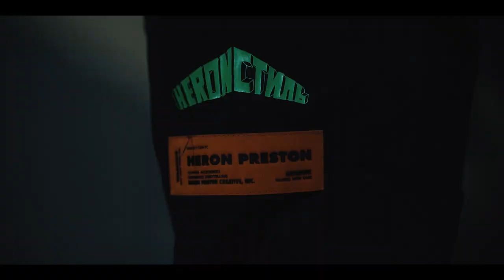Tez x Bali x Renegade - 50 (Official Video) Shot